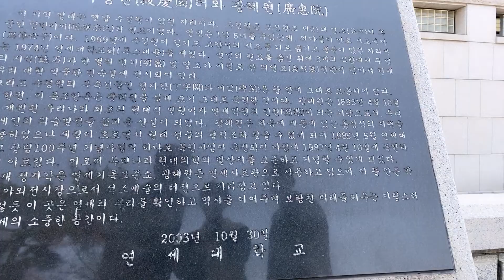연세 역사의 뜰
광혜원; 수경원